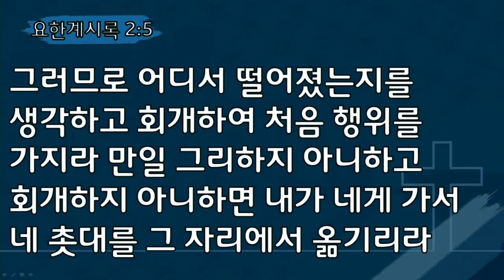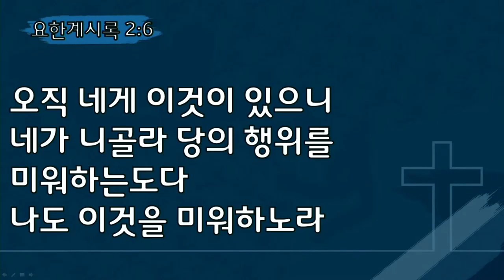2024-12-11/ 처음 사랑을 회복하라/ 김동욱 목사/ 계 2:1-11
2024년 12월 11일
대구 성지교회 수요기도회 설교
본문 : 요한계시록 2:1~11 (신약 399)
제목 : "처음 사랑을 회복하라"
설교 : 김동욱 목사